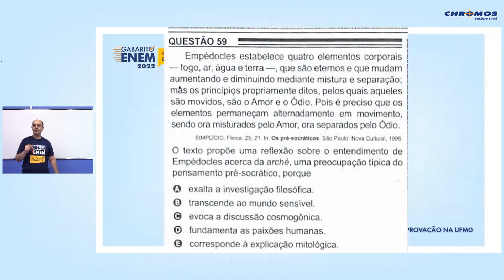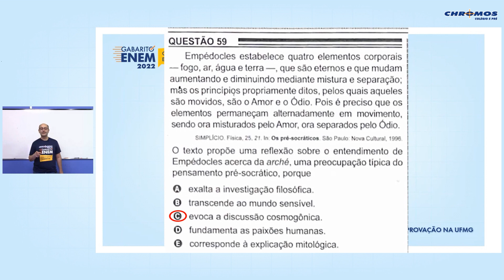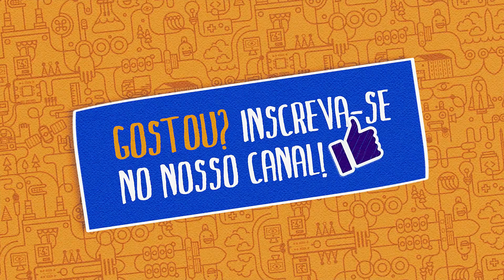Gabarito ENEM 2022 CHROMOS - Prova Amarela: Questão 59 | Ciências Humanas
Confira a correção da prova de Ciências Humanas do ENEM, respondida pelo(a) professor(a) Bruno Pettersen!